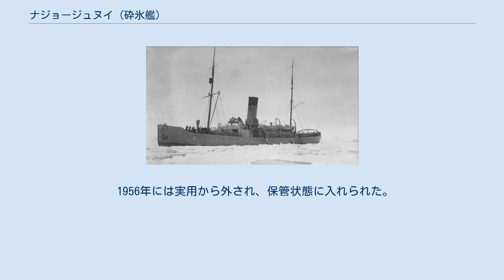ナジョージュヌイ (砕氷艦)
ナジョージュヌイ(ロシア語:Надежныйナジョージュヌィイ)は、ロシア帝国の港湾砕氷艦(Портовый ледокол)である。
艦名は「頼りになる」といった意味のロシア語の形容詞である。
 1896年、コペンハーゲンのブルマイスター・ウント・ヴァイン造船所で起工された。
同年11月12日には進水、1897年5月27日には竣工した。
艦はデンマーク人の指揮の下スエズ運河を経由してヴラジヴォストークへ回航され、太平洋艦隊に編入された。
 1904年から行われた日露戦争では、ナジョージュヌイは非力ながら太平洋艦隊の1艦として活動した。
 1917年にロシア革命が勃発すると、1918年春には港は放棄された。
6月20日にはシベリア出兵の干渉軍によって捕獲され、1921年1月には干渉軍によって艦隊から除籍された。
 1922年10月には、赤軍の手によって復旧された。
1924年2月27日には「赤い十月」という意味のクラースヌイ・オクチャーブリ(Красный Октябрьクラースヌィイ・アクチャーブリ)と改称され、砲艦に種別を変更された。
このときの武装は、日本製の120 mm砲4 門であった。
 7月20日には、全ロシア中央執行委員会の革命名誉称号を受けた。
同日から10月29日にかけて、ボリース・ダヴィードフの指揮下、クラースヌイ・オクチャーブリはヴランゲリ島に赤軍部隊を上陸させ、この地を占領した。
 この偉業を讃え、1925年には艦名がカピターン・ダヴィードフ(Капитан Давыдовカピターン・ダヴィーダフ)に変更された。
のち、艦はたんにダヴィードフ(Давыдов)と呼ばれるようになった。
 1925年3月2日からダヴィードフは港湾警備に就いた。
1926年には、種別が港湾砕氷艦に戻された。
 大祖国戦争時には、武装の上、砕氷任務を伴う実戦活動に投入された。
1943年9月10日から12月11日にかけては、カナダのバンクーバーにてオーバーホールを施工された。
 1956年には実用から外され、保管状態に入れられた。
1957年5月21日には海軍より除籍された。